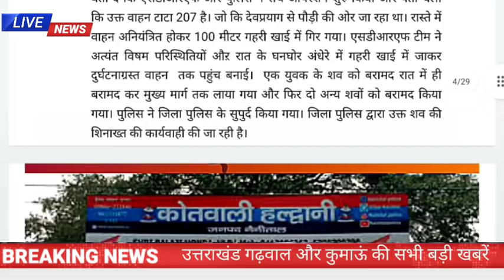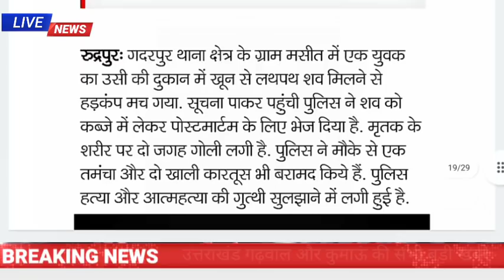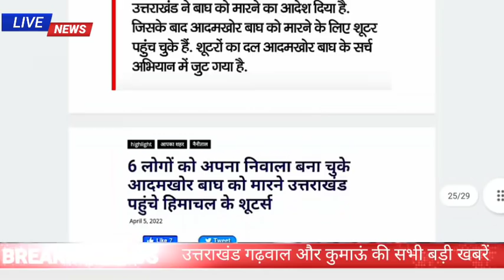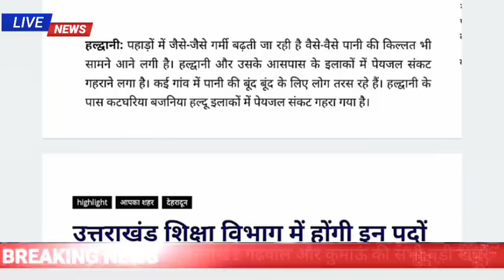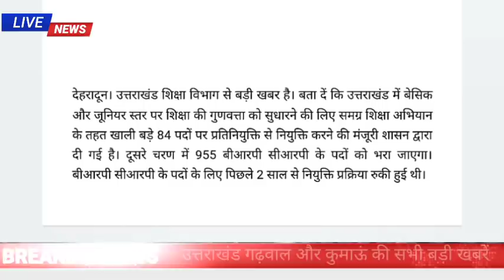5 अप्रैल उत्तराखंडखंड शाम की खबरें, सड़क हादसा, दिनभर की सभी बड़ी खबरें, uttarakhand news